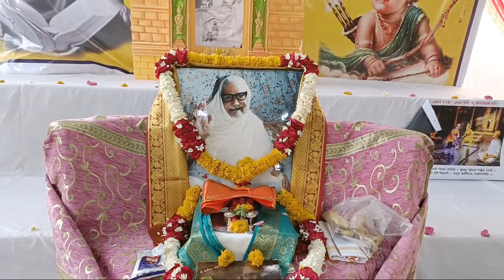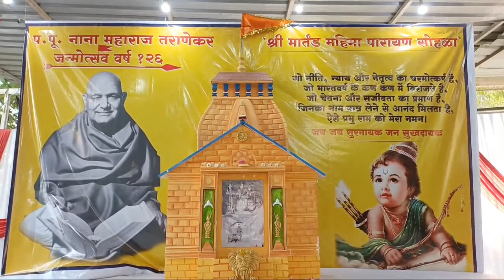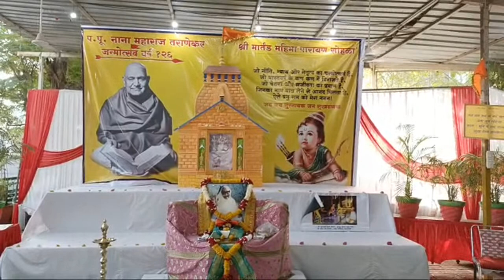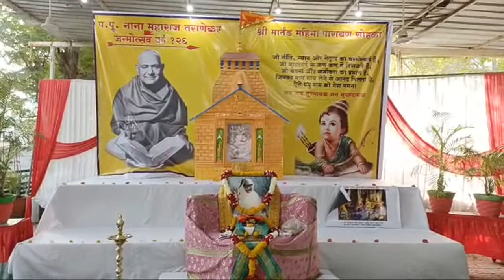प. पू नाना महाराज तराणेकर 126 मार्तंड महिमा पारायण सोहळा